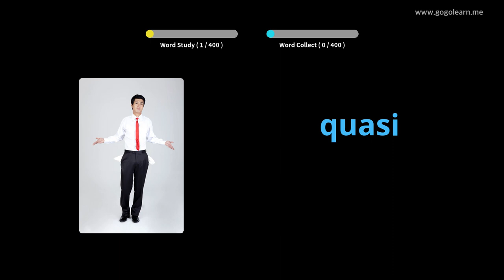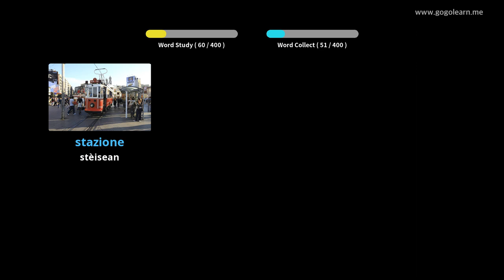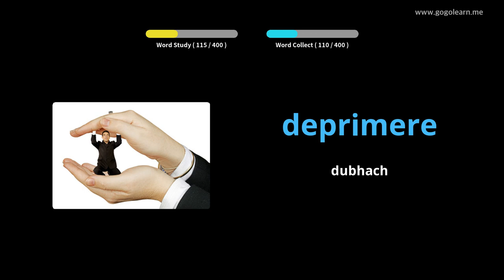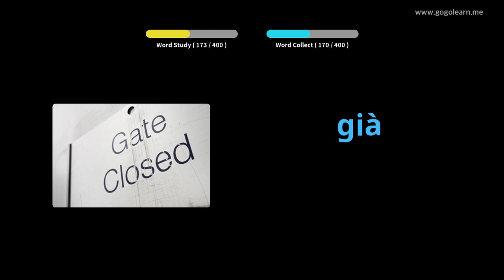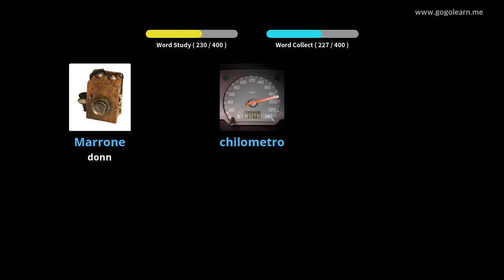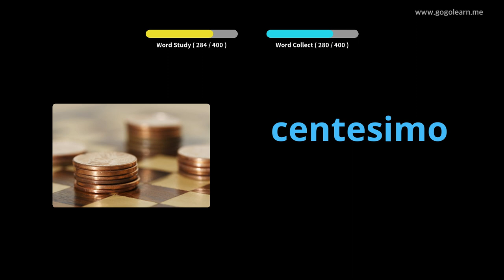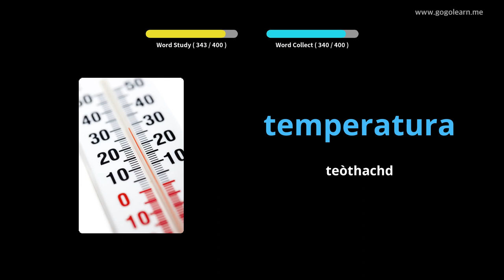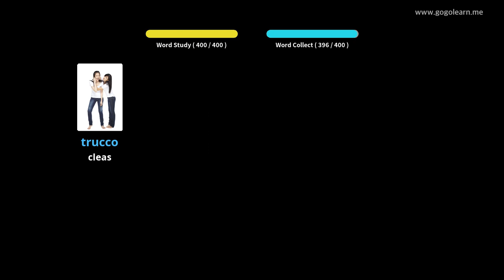Àrd-sgoil Briathrachas Eadailteach 2 | Golearn